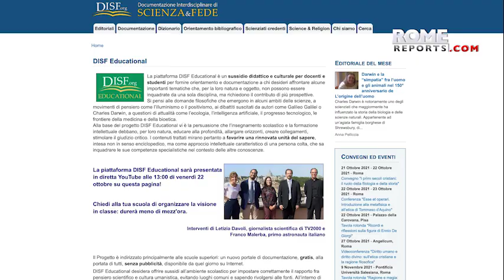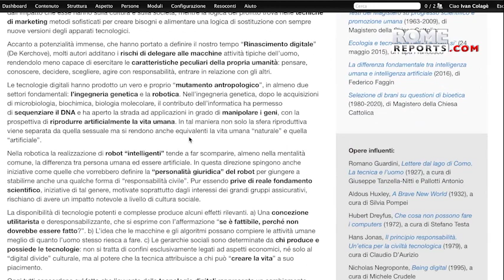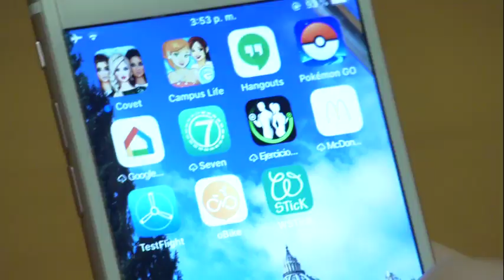First Italian astronaut to travel to space supports website about faith and science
Italian astronaut Franco Malerba says faith and science go hand-in-hand.